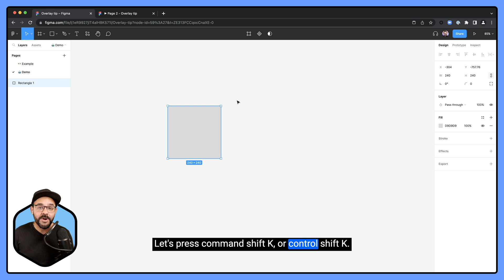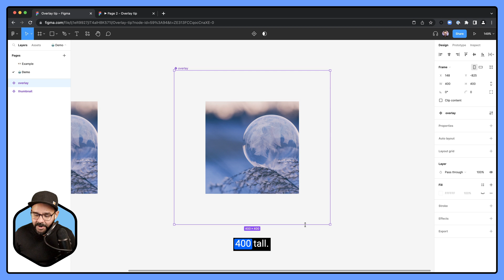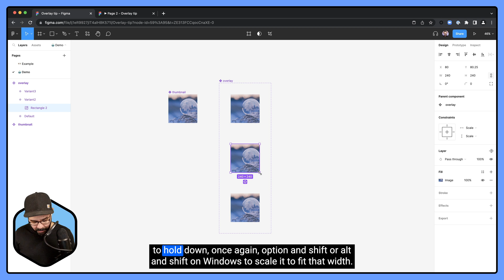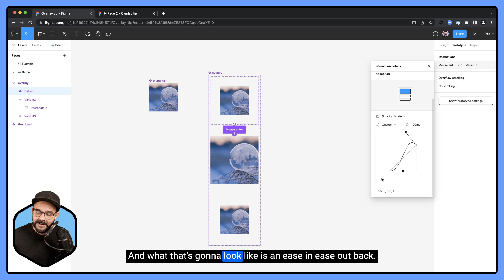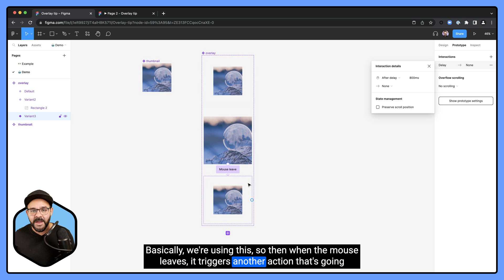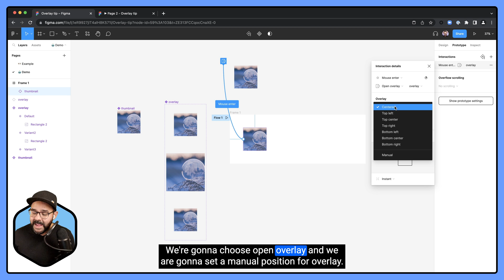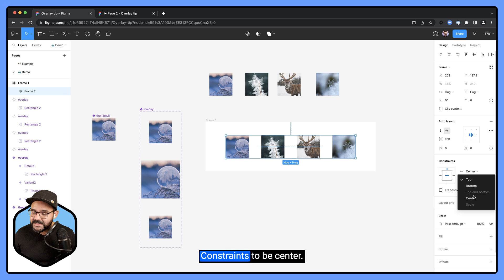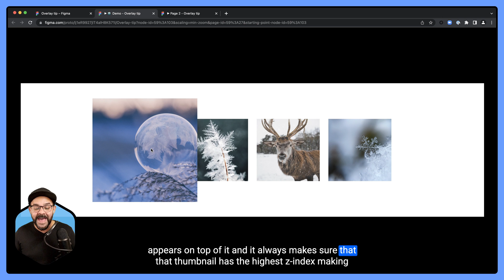Prototyping overlay transitions in Figma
In this Figma tip, learn to prototype overlay transitions for thumbnails using interactive components. This tutorial is intermediate and covers use of overlays, auto layout, interactive components, and placing images.